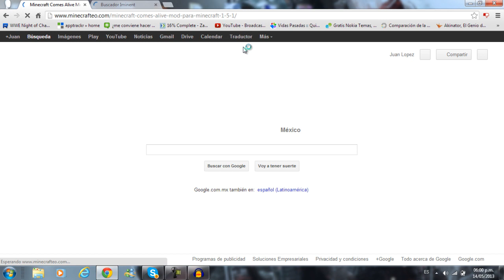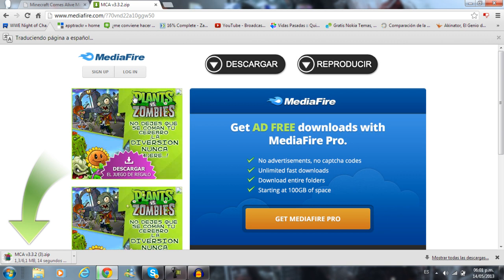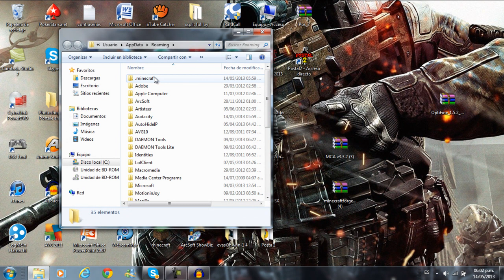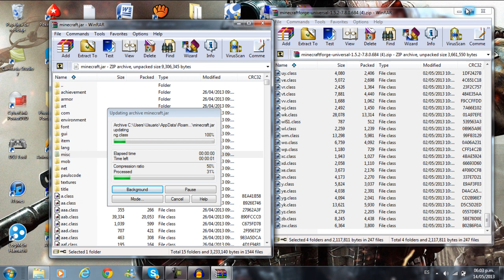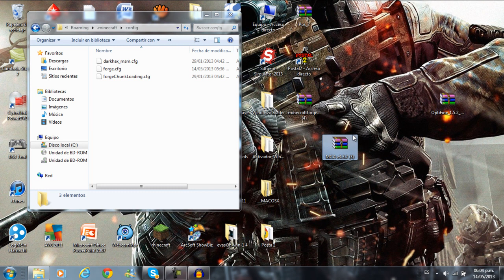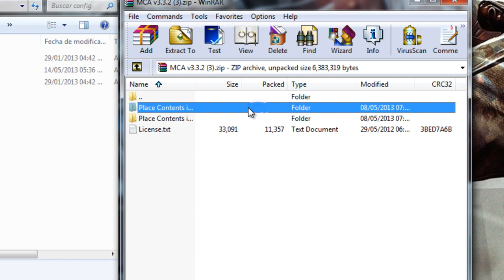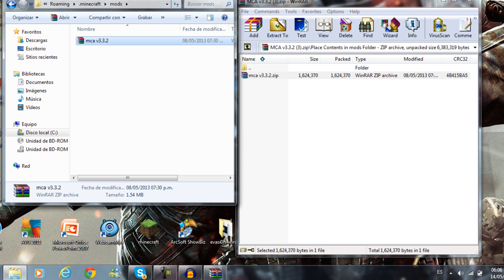Minecraft 1.5.2 - Como instalar Comes Alive para minecraft 1.5.2